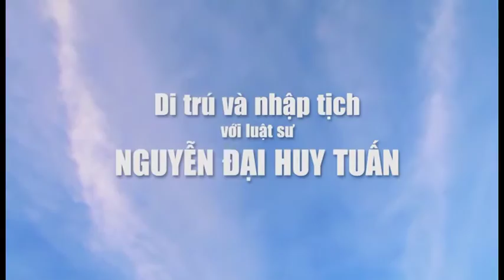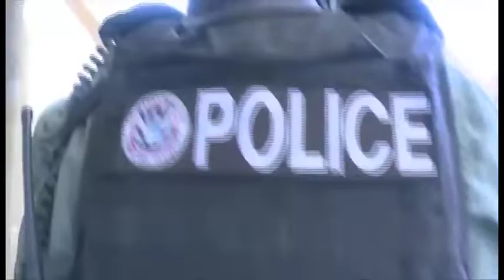Di Tru & Nhap Tich - 11/26/2018 - P1